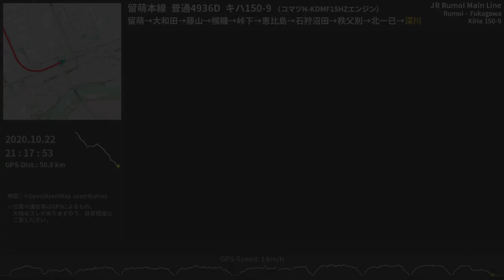【コマツエンジン】留萌本線キハ150形走行音 留萌～深川 全区間 2020.10.22 ≪GPS・バイノーラル録音≫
キハ54と共通運用で留萌本線を走るキハ150の走行音。動物が多数出没する夜の留萌川筋を通り、恵比島峠（峠下 - 恵比島）を越え石狩平野へと抜けていきます。【イヤホン・ヘッドホン等推奨】

00:00 [留萌] 停車中 Rumoi
00:07 留萌 - 大和田（4:00 ブレーキあり）
07:47 [大和田] 停車中 Ōwada
07:57 大和田 - 藤山
13:18 [藤山] 停車中 Fujiyama
13:27 藤山 - 幌糠
19:46 [幌糠] 停車中 Horonuka
19:57 幌糠 - 峠下
26:38 [峠下] 停車中 Tōgeshita
27:22 峠下 - 恵比島
36:02 [恵比島] 停車中 Ebishima
36:14 恵比島 - 石狩沼田
41:59 [石狩沼田] 停車中 Ishikari-Numata
42:09 石狩沼田 - 秩父別
47:38 [秩父別] 停車中 Chippubetsu
47:47 秩父別 - 北一已
52:31 [北一已] 停車中 Kita-Ichiyan
52:42 北一已 - 深川
57:24 [深川] 停車中 Fukagawa

収録列車：JR留萌本線 普通4936D（留萌20：20発深川行） 留萌→深川 全区間
収録車両：北海道旅客鉄道150系気動車 キハ150-9（コマツ製450PSターボエンジン×1）
収録場所：1両編成のうち1両目 後方ボックス席
マイク：Roland CS-10EM バイノーラル録音（立体音響）

コマツ15L級エンジンを初めて搭載した北のキハ150。デビュー当初（CCS化前）のキハ110のような変速時の吹き上がりあり。変速1段・直結2段の変速機ですが、切替速度はおよそ55km/h、80km/h前後とやや高め。在来車と互換性のある自動空気ブレーキを採用するなどキハ110とは意外にも違いが多いのです。

● 【最高のジョイント音】根室本線キハ40-1700走行音 東鹿越～滝川 ≪窓開け・超広角車窓≫

・地図タイル：OpenCycleMap（Thunderforest） ズーム14

Binaural Sound of JR Hokkaido KiHa 150 series DMU
Komatsu N-KDMF15HZ Diesel engine (450PS×1), N-DW14C transmission
KiHa 150-9
JR Rumoi  Main Line Local train
Rumoi Sta. - Fukagawa Sta.
Oct.22, 2020
Hokkaido, Japan